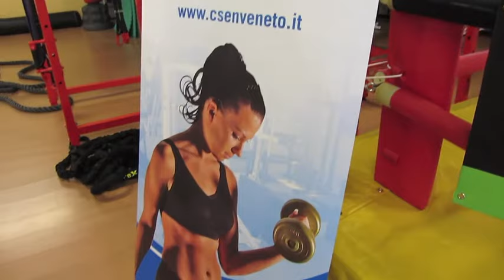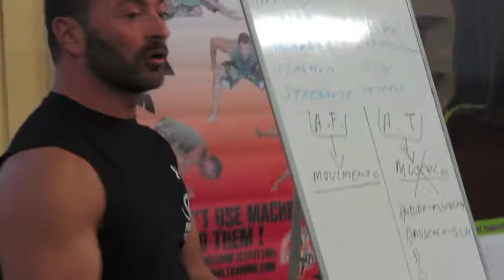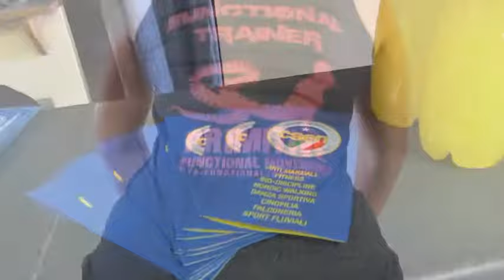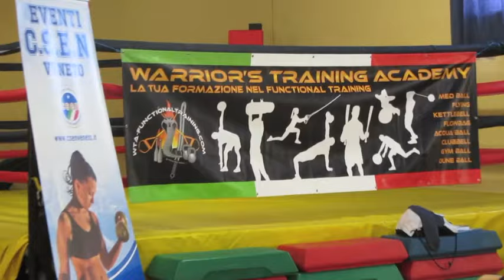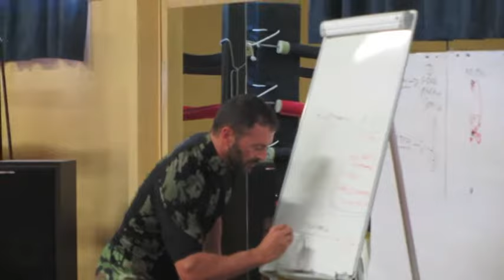Corso Istruttore di Functional Training CSEN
Trailer del corso di formazione Istruttore di Functional Training WTA/CSEN condotto dal Master Trainer Emilio Troiano. Due giornate dai principi dell'allenamento funzionale alle applicazioni pratiche con Kettlebell, Flying Suspensio Training, Clubbells, Flowbag, Med Ball, Primitive Functional Movement e tanto ancora, fino alla programmazione dell'Allenamento Funzionale per lezioni individuali e di gruppo.